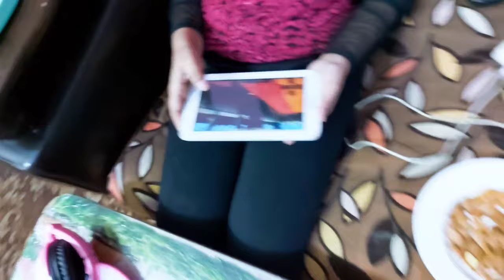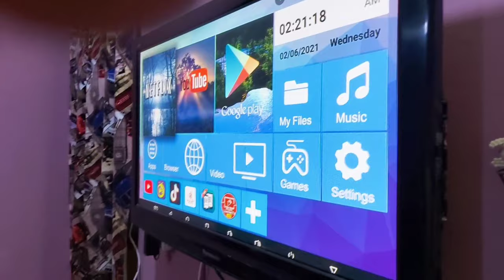ghar aya best friend or mama kiu complain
Abdullah's Family Vlog

I make fun vlogs and challenges